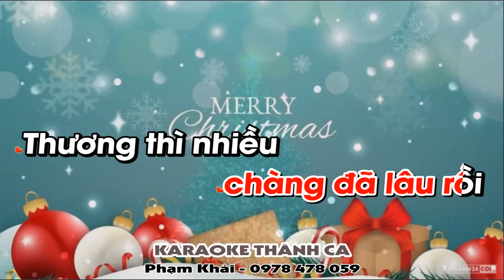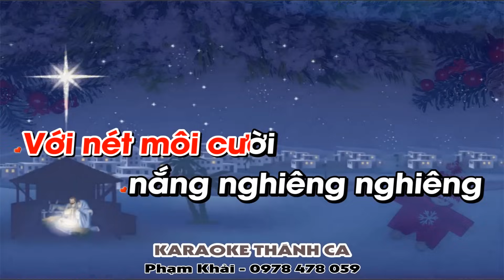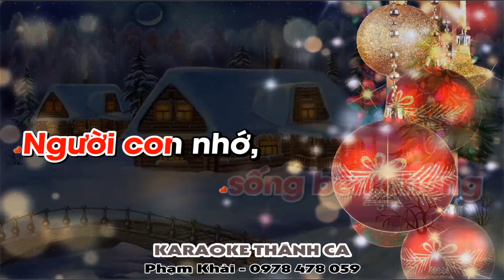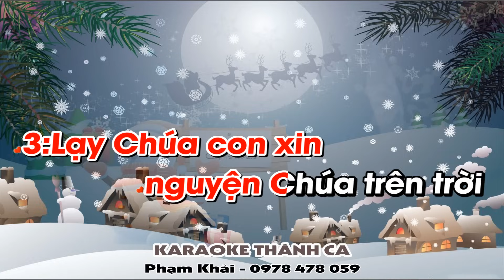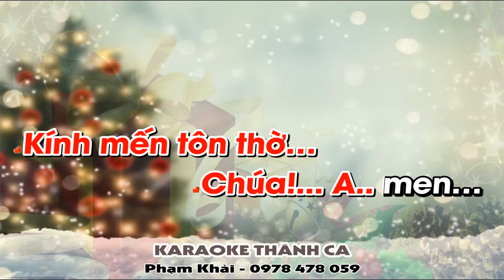Tình Người Ngoại Đạo Karaoke Tone Nữ - (St: Nguyễn Văn Đông)- Lạy Chúa con thương nàng đã lâu rồi...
❤️ Ca khúc: TÌNH NGƯỜI NGOẠI ĐẠO
🎹 Sáng tác: Nguyễn Văn Đông (Phượng Linh)
🎤 Trình bày:  KARAOKE
📀 Video karaoke : KARAOKE THÁNH CA
🎧 ĐT: 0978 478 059 (zalo)
LỜI BÀI HÁT: TÌNH NGƯỜI NGOẠI ĐẠO

Lạy Chúa con thương Chàng đã lâu rồi
Thương thì nhiều nhưng con chưa dám nói
Con thương Chàng đã lâu rồi
Mà chưa dám hé môi
Ngại ngùng không cùng tôn giáo thôi.
Lạy Chúa con thương Chàng rất ngoan đạo
Thương Chàng thường hay luôn đi xem lễ
Con thương Chàng rất đơn sơ
Màu áo trắng thư sinh
Với nét môi cười nắng nghiêng nghiêng ...
Con yêu Chàng, tình yêu rất chân thành
Tình yêu không lừa dối ...
Nhưng Chúa ơi! Chàng nào hay biết đâu
Một người ngoại đạo, tha thiết yêu Chàng
Tình yêu trái ngang ...
Lạy Chúa con xin nguyện Chúa trên trời
Cho trọn niềm tin ... yêu Thiên Chúa
Con xin được sống bên Chàng
Người con nhớ, con thương
Kính mến tôn thờ Chúa! Amen